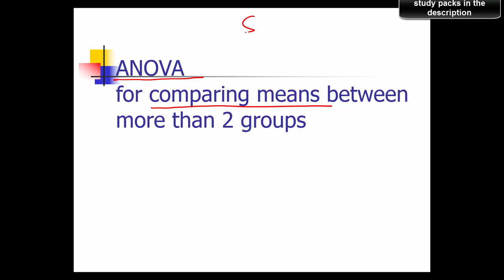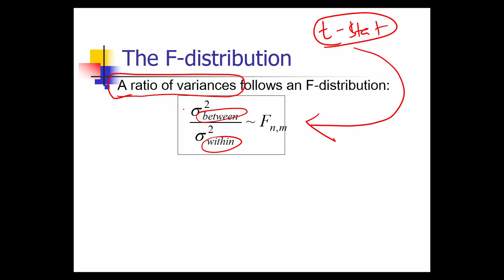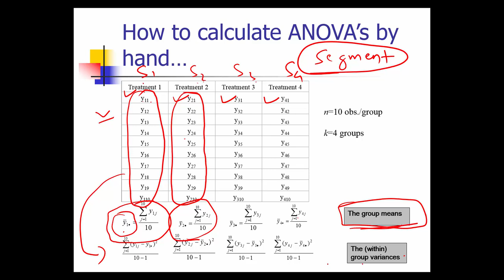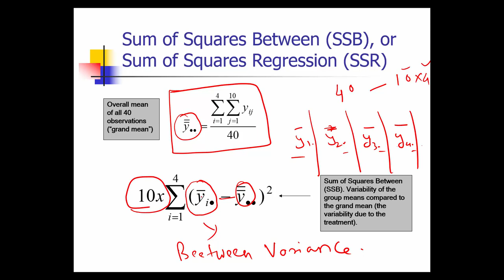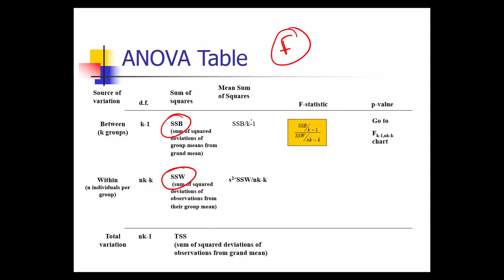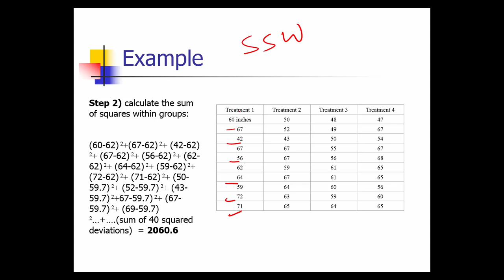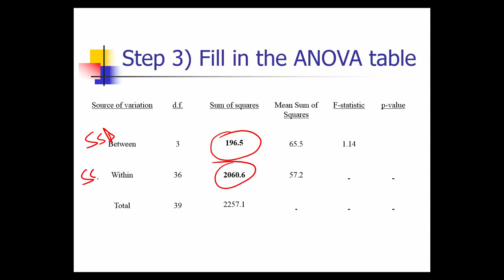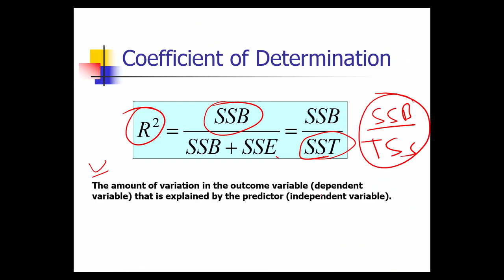ANOVA | Analysis of Variance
Analysis of variance (ANOVA) is used to compare means of two or more samples. While t test can be used to compare means for two samples, it can not be used for more than two. Anova is used in such situation.

Anova was invented by Sir Ronald Fisher who applied this technique first to agriculture and cotton industry

It is now a popular technique used in many areas, most notably in design of experiments.